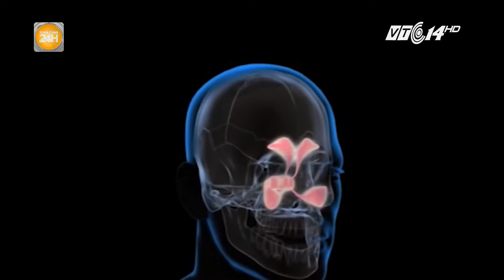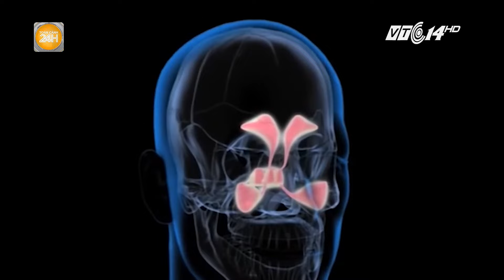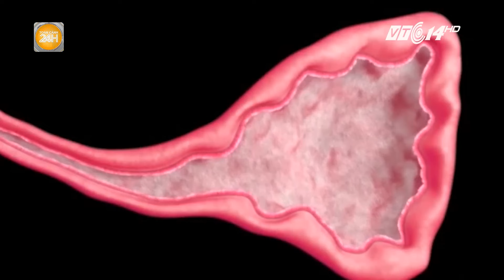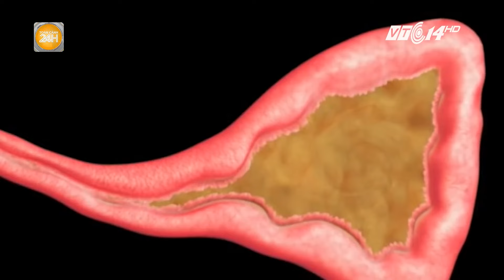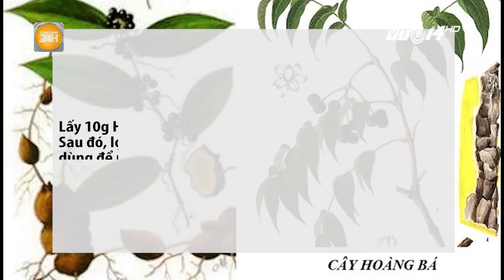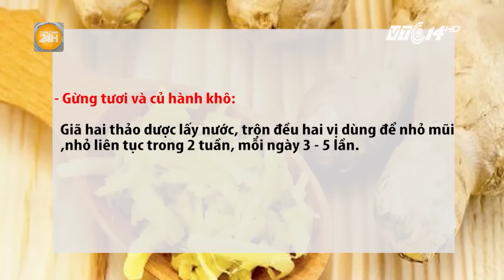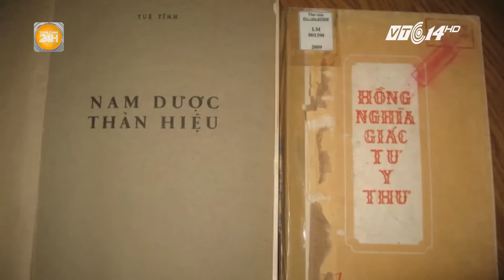Không còn khó chịu vì bệnh viêm xoang với bài thuốc dân gian này | Toàn cảnh 24h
Toàn cảnh 24h | Viêm xoang là bệnh lý tai mũi họng rất phổ biến ở nước ta, bất kỳ đối tượng nào cũng có thể mắc phải. Bệnh không chỉ gây đau nhức, khó chịu, ảnh hưởng đến sinh hoạt, sức khỏe, công việc mà còn có thể dẫn đến nhiều biến chứng nguy hiểm như viêm màng não, viêm phế quản mãn tính. Bài thuốc dân gian này sẽ là cứu cánh cho bệnh nhân viêm xoang.